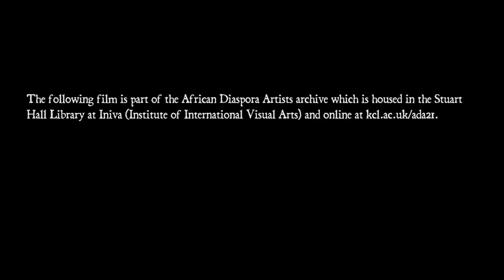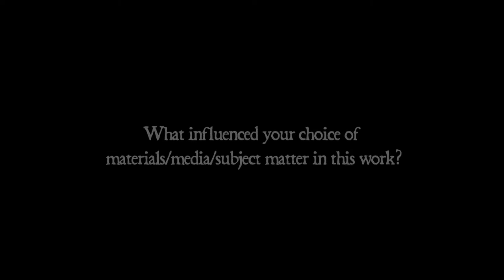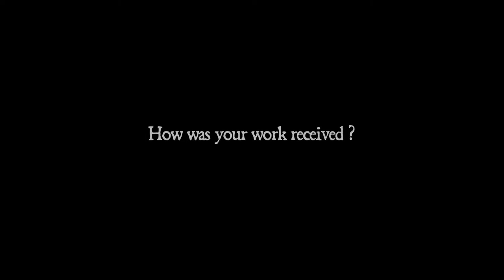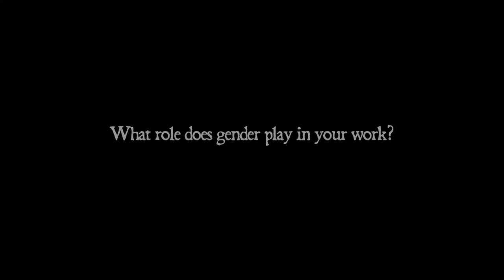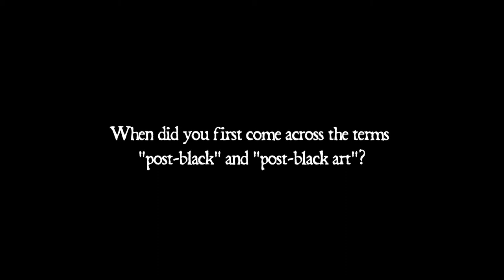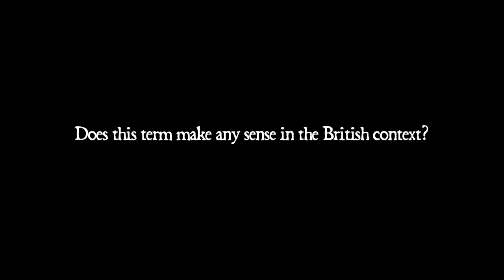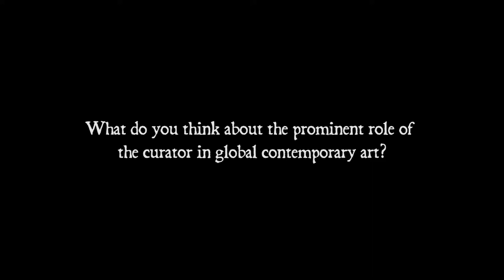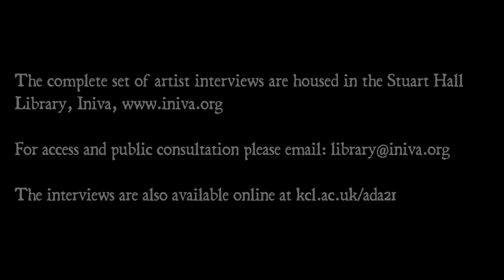Cedar Lewisohn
Cedar Lewisohn being interviewed by Professor Paul Goodwin as part of the African Diaspora Artists in the 21st Century project.

African Diaspora Artists in the 21st Century was a collaboration between King's College London's Department of International Development and Iniva (Institute of International Visual Arts), supported by the Cultural Institute at King's.